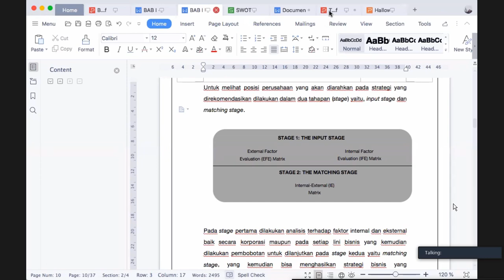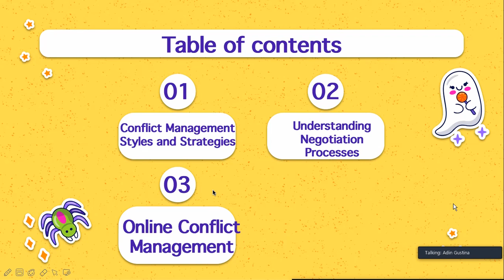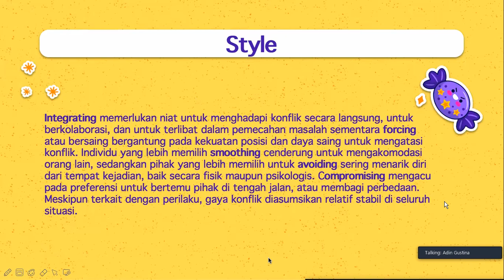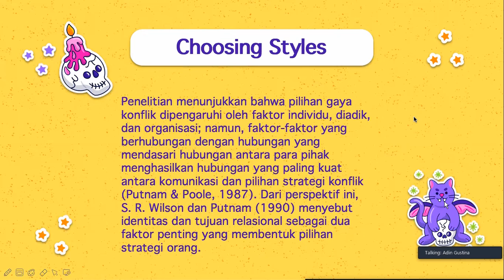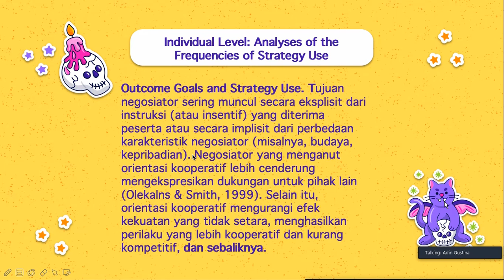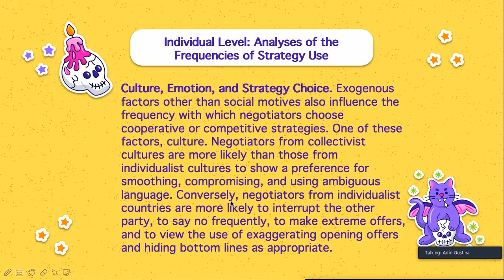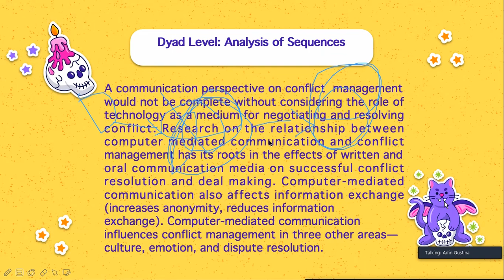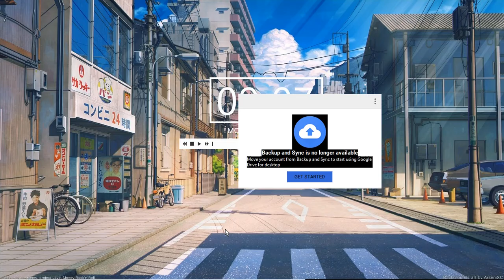Materi 4 : Communication Processes and Conflict Management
11/10/2021
Pertemuan ke 5
(tanggal 27 dan 4 kosong)